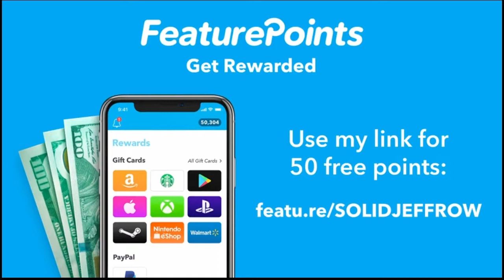SoulCalibur VI - How To Make Kermit The Frog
You can purchase SoulCalibur Vi SUPER-DUPER-CHEAP!
SoulCalibur VI - How To Make Kermit The Frog (Tutorial Guide Below)
(Tutorial Guide)
Body: Shapeshifter
Short/Thin: -20 , -20 , -6, +20, -20, -20, +20, +20
face: 1
voice: Vagabond : 19, 0, -23, 0
equipment
blind helmet, spy mask, rubber unitard, n/a-9x
heart: 0, -18, +4, -37, +8, +26, 0, +90. -118
heart: 0, -14, +2, -21, -9, -26, 0, 0, 0.
long horns: 0, 0, 0, -30, -35, -50, +74, +79, +43
skin color. colors:
skin: 4, 19, 9 / default
head: 8, 21, 9
face: 3, 21, 9
body: 7, 15, 9
heart color: 7, 19, 9
heart color 2: 31, 0, 4
long horns: black
(colors/patterns/stickers)
body costume:
[4th slot: Motif 15]
color: 6, 8, 9
"projection" +100, 0, +42, 0, 0, 0, off, off.
[3rd slot: Motif 15]
"rotation" +50, 0, +50, +50, off, off.

TYPE THE WORD: ( SOLID ) TO SAVE $5.00 OFF!!